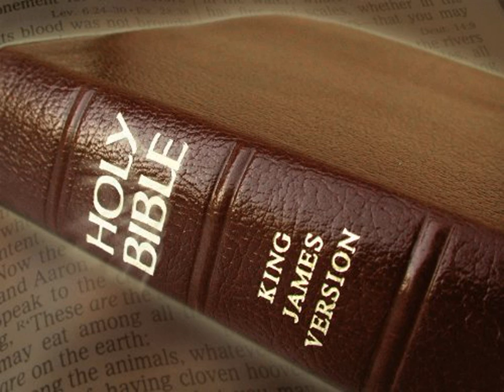King James Version Bible Audiobook Book of Genesis Chapter 30